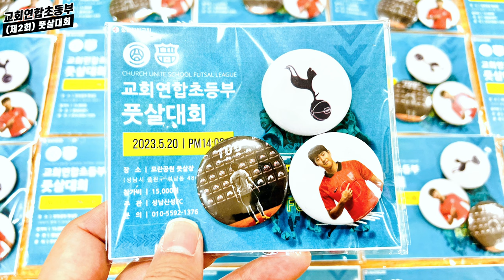(제2회) 교회연합초등부 : 풋살대회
하나님의 은혜 가운데 좋은 날씨에
성남한남교회, 숨쉬는교회, 성남산성교회가
제2회 교회연합초등부 풋살대회를 하였습니다^^
다친 사람 없이 모두 다 안전하게
잘 마무리가 되어서 참으로 감사하네요^^
이 대회를 위해서
성남산성교회 성도님들의 후원과 관심과
헌신과 봉사 덕분에 잘 준비할 수가 있었습니다^^
이번 대회를 준비하면서 미흡점들을
다음대회에서는 보완을 하려고 합니다.
이 풋살대회를 통하여 많은 아이들이
교회로 전도가 되어지길 소망합니다^^
그리고 이 대회를 할 수 있도록 참여해주신
한남교회와 숨쉬는교회에
감사의 말씀을 전합니다^^
모든 영광을 하나님께 올려드리며
우리 아이들 모두 사랑하고 축복합니다^^